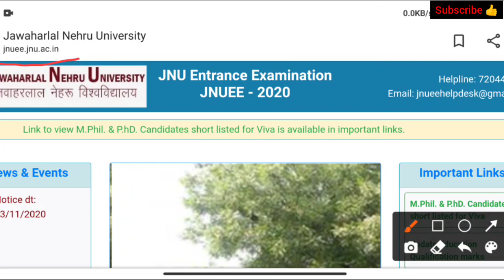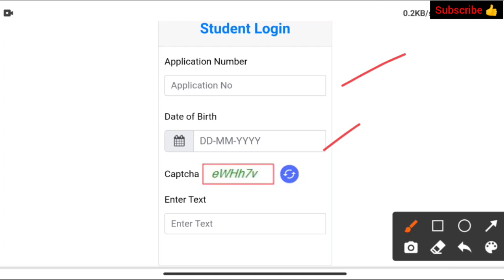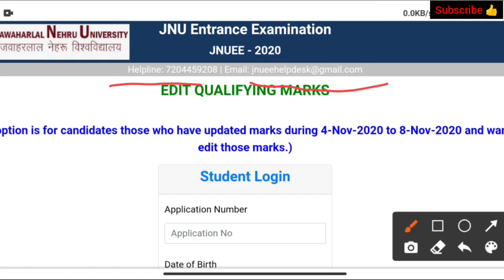Jnu Entrance Exam 2020 New Update | Jnu Admission 2020-21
🔴 IMPORTANT VIDEOS LINK FOR JNU ENTRANCE 2020 :-

J_cp2r24CLY